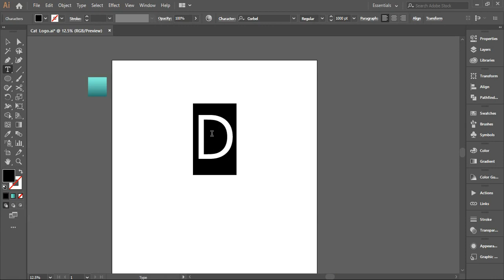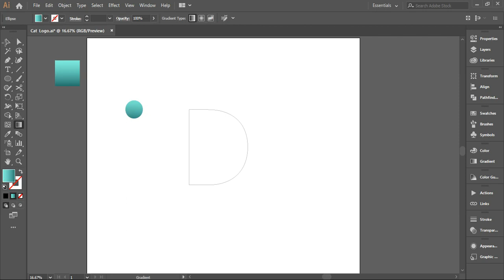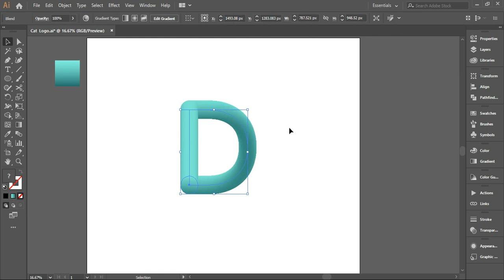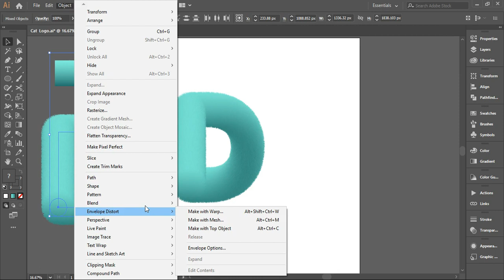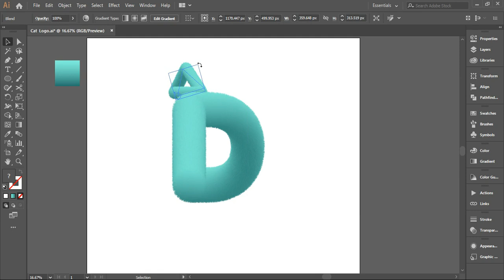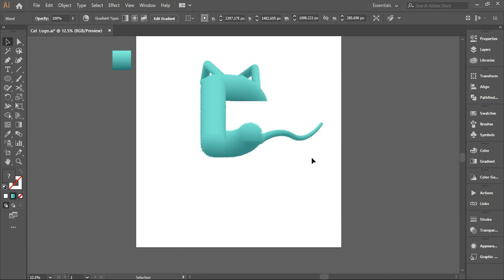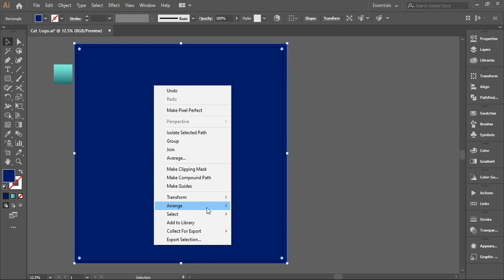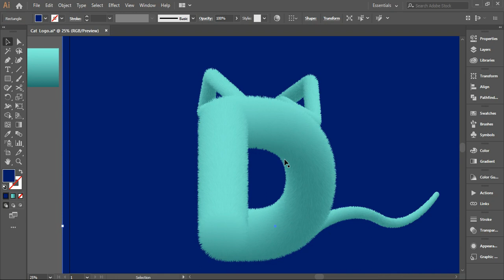How to Create Realistic 3D Fur Effect in Adobe Illustrator Tutorial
In this video, we're going to learn How to Create Realistic 3D Fur Effect in Adobe Illustrator Tutorial